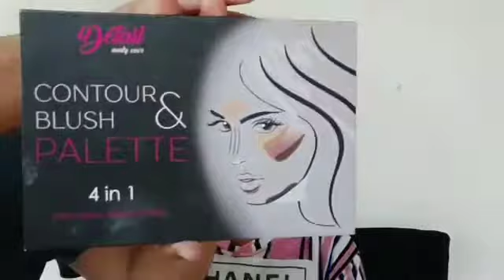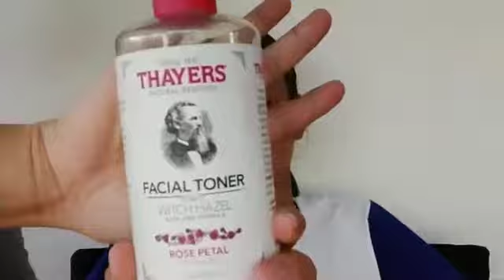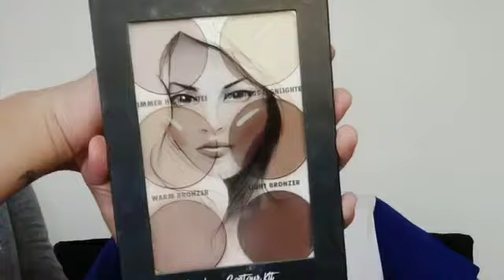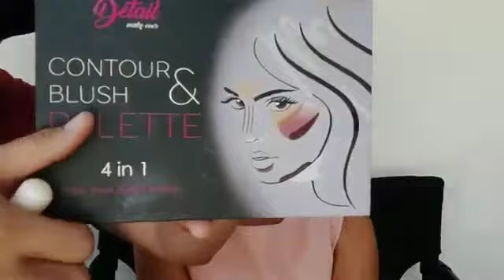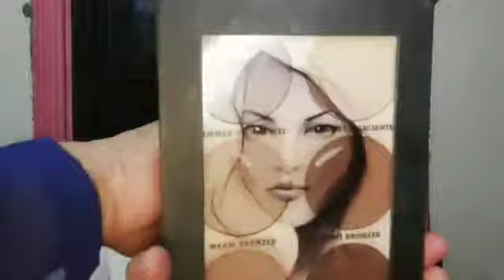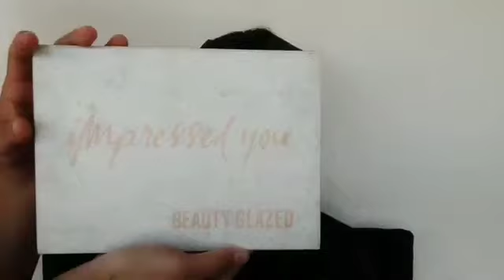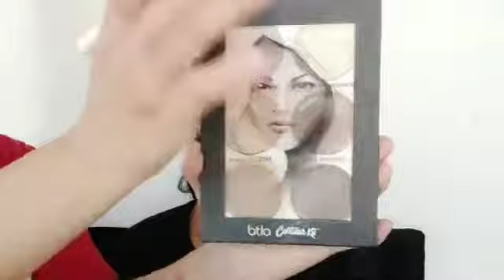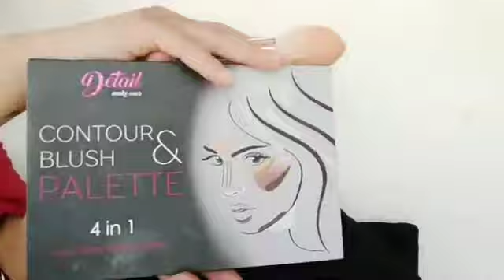Makeup Compilation for clients